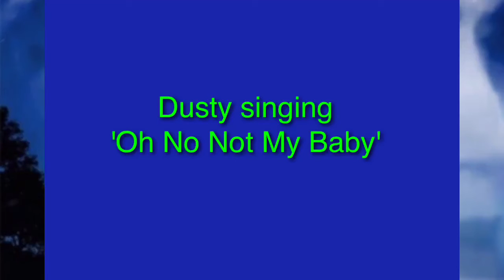Dusty Springfield... 'Oh No! Not My Baby'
From the album 'Everything's  Coming Up Dusty'  1965